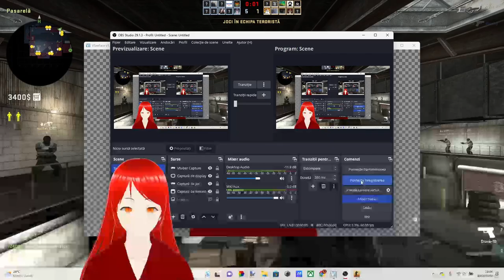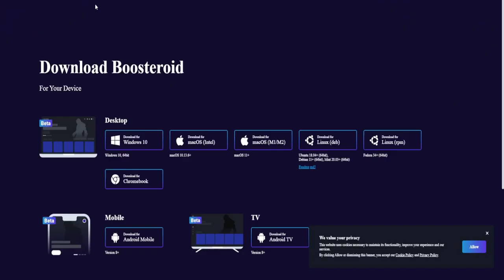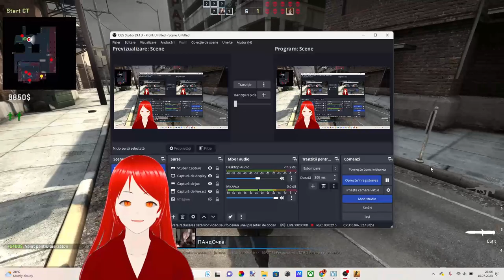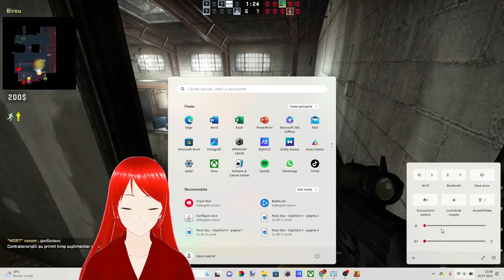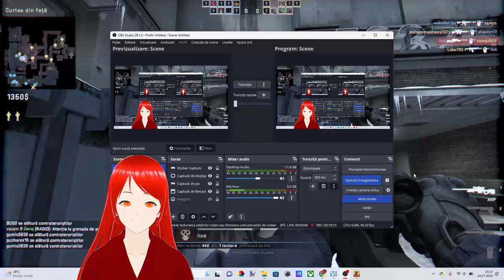Ma joc CS:GO dar cu ostatici